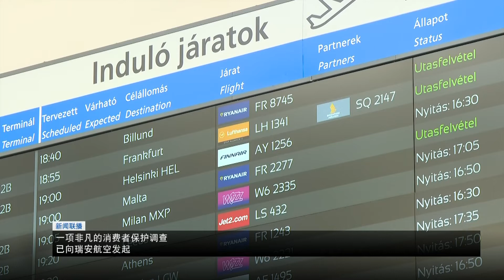匈牙利新闻联播